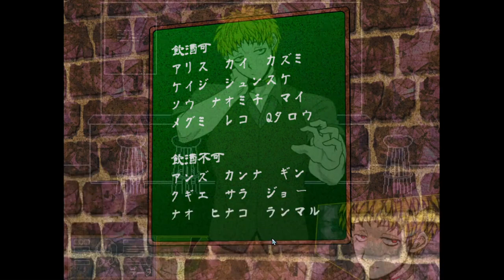【キミガシネ】デビルモードケイジさんかっこよすぎんか？【実況】[酢]36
カッコイイし、サラちゃんにいちばん信用されたいケイジさん可愛い。